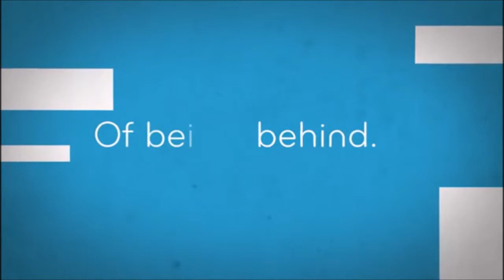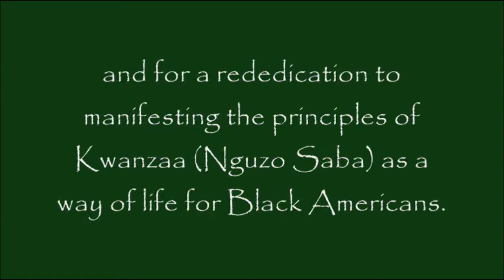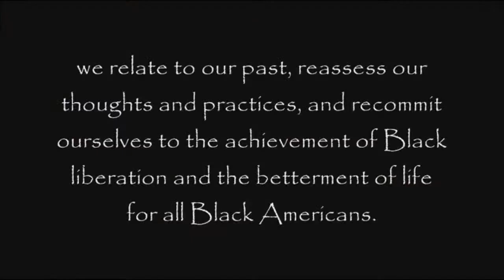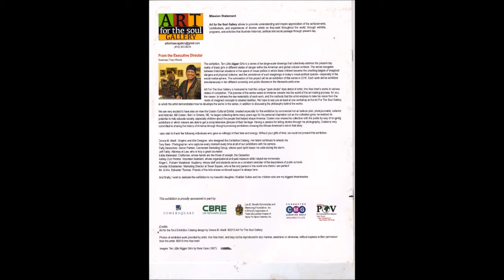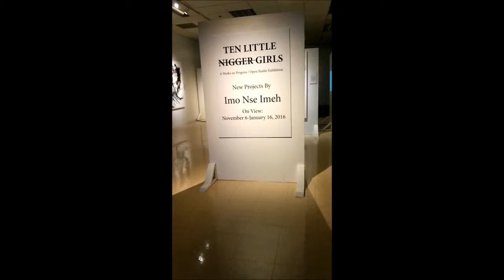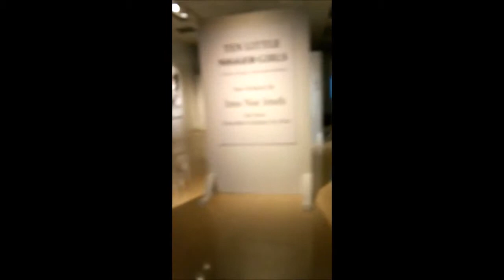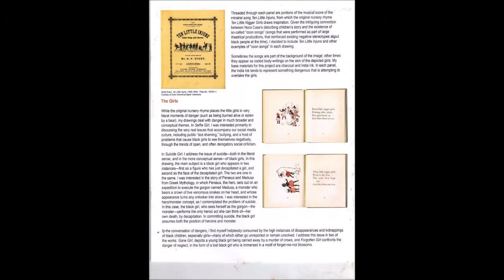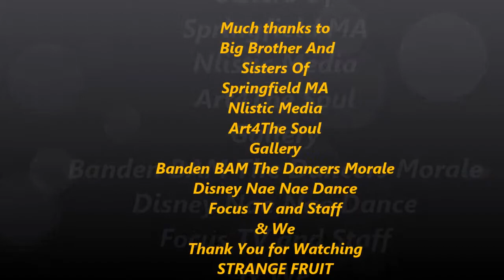TC ECKSTEIN SOULDIERS EMP CAFE EP 8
Café Talk and Music and Spoken Word by Nlistic Media's Deon Ballard/ Toy Honey and Big Brother/Big Sister Promo and Kwanzaa/ Disney Nae Nae Dance and Coverage of The Art For The Soul Gallery with Rosemary Tracey Woods in Tower Square Springfield MA